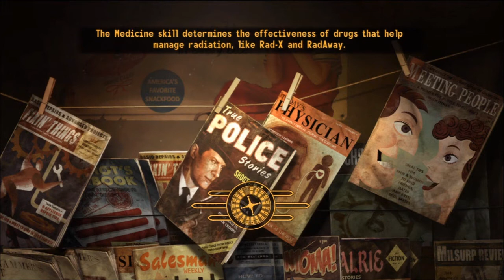fallout new vegas #2 tommy torini has a talent pool?!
like if you want more New vegas!